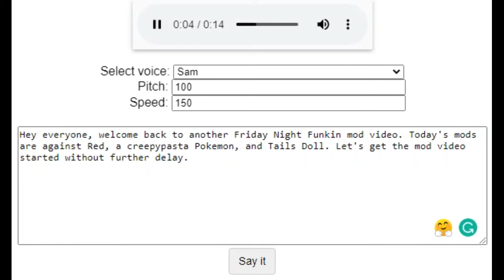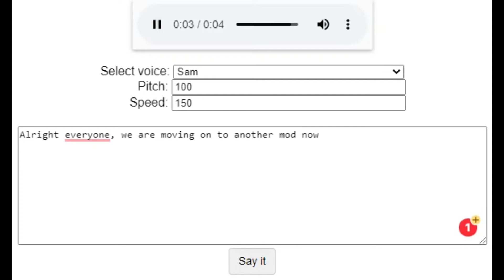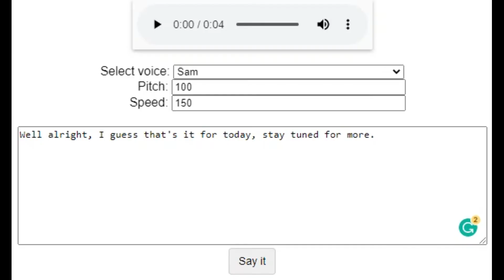Playing 2 CREEPYPASTA Friday Night Funkin Mods To See If I Can Beat It (Red And Tails Doll)